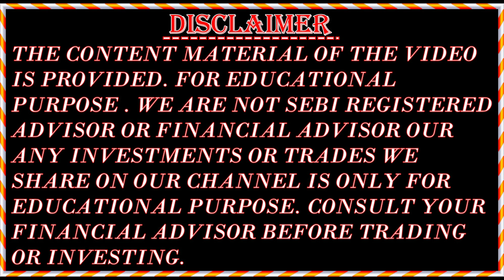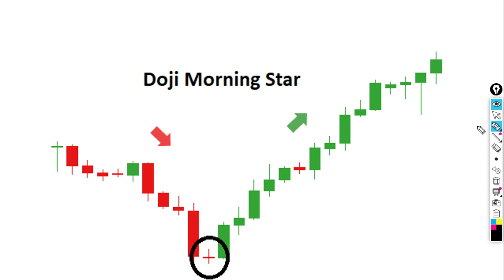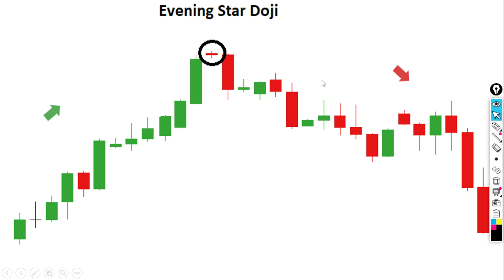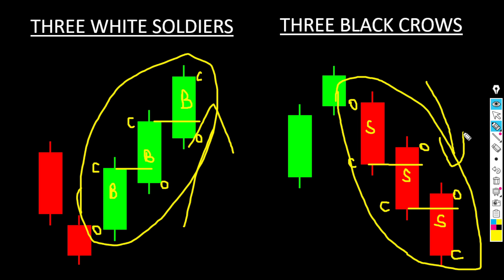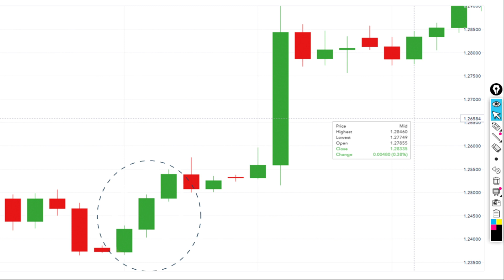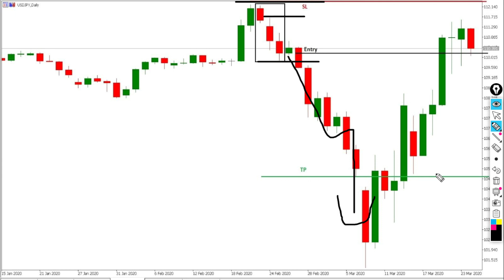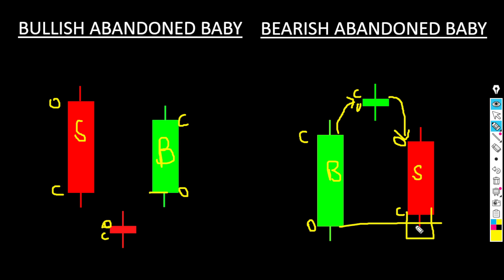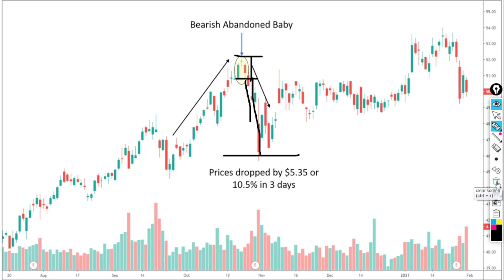Candlestick Pattern || Advanced 3 Candlestick Patterns Learning || Free Course || Episode 3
Candlesticks are one of the most important tools in the financial market. We will be teaching you the different types of candlesticks patterns and how to read them properly to make more informed trading decisions.

Learn what are candlesticks, types of candlesticks, the meaning of a candlestick, what are candlestick charts, and how we use candlesticks in charts. Watch this video to learn everything about candlesticks